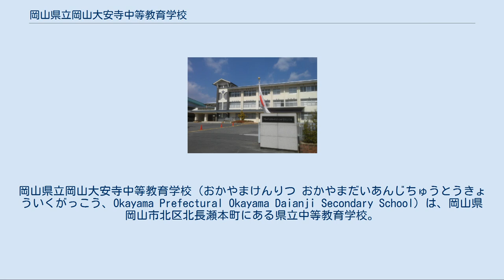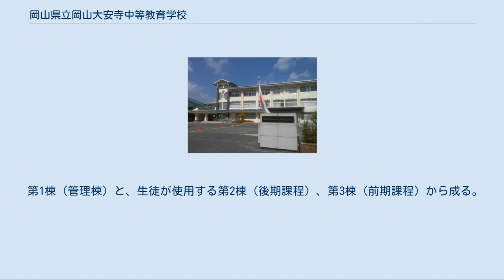岡山県立岡山大安寺中等教育学校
岡山県立岡山大安寺中等教育学校（おかやまけんりつ おかやまだいあんじちゅうとうきょういくがっこう、Okayama Prefectural Okayama Daianji Secondary School）は、岡山県岡山市北区北長瀬本町にある県立中等教育学校。
 岡山県立岡山大安寺中等教育学校は、2010年（平成22年）4月に開校した、岡山県下初の中等教育学校である。
中学校に該当する前期3年・高等学校に該当する後期3年について一貫教育を行っており、後期課程への外部からの入学はない。
 校名は、同校所在地が大和大安寺の荘の寺領だったことにちなんで名づけられた。
 当初、前身校である岡山大安寺高校内に併設する形で設置され、1期生が入学する2010年4月から大安寺高校在学生の卒業する2015年3月まで、大安寺高校と敷地を共用していた。
 校是『五時下校』により、特に用事のない生徒（部活動未加入生徒）に対しては午後5時までの下校を原則としている。
また、部活動入部生徒の最終下校時刻は、夏期（2月1日～10月31日）は午後6時、冬期（11月1日～1月31日）は午後5時30分としている。
 校章は、桜をモチーフとしていた岡山大安寺高等学校の校章を引き継ぎ、その中に「大安寺」のアルファベットの頭文字「D」をデザイン化して取り込んでいる。
桜花の五弁は、校名頭字の「大」を表わし、上下左右にひろがる花弁は、自主独立の気概、積極進取の抱負、気宇広大の面目を象徴させている。
 岡山県立岡山大安寺中等教育学校校歌（外部リンク） 作詞は岡山大安寺高等学校の初代校長の川端清、作曲は寺岡宏治による。
 3番まであり、各番に「白鷺」や「笹ヶ瀬の水」、「古き御寺（=南都大安寺）の田荘」、「紫紺」など、学校を象徴する内容の歌詞が含まれている。
現在の1番の歌詞のうち「～命の春の六年鍛へん」の部分は、岡山大安寺高等学校時代は「～命の春の三年（みとせ）鍛へん」であった。
 冬服　男子：詰襟、女子：セーラー服 夏服　男子：ワイシャツ、女子：セーラー服 ※男子のワイシャツ（半袖）や、女子のセーラー服は学校独自のものである。
 学校設定教科目の学習や三つの体験領域の活動など、身に付けた知識を生かし深化させる場面を設定し、行動力、実践力、課題解決能力を備えた「たくましい人間力」の育成を目標としている。
 ディベートやテーマ学習を通して、知識を一層深め、知識を生かした思考力の育成を目指す。
 ジョブシャドウイング、大学研究、プロフェッショナル講義等と関連付けたキャリア教育（JUMPプラン）により、自らの将来について深く研究する。
 地域奉仕活動や、異学年交流等を通して、豊かな心を育むとともに、協調性や困難に挑む強い心と体を育成する。
 2009年、それまでの岡山大安寺高等学校の後継となる形で岡山大安寺中等教育学校が設立され、2010年4月より生徒を受け入れている。
 第1棟（管理棟）と、生徒が使用する第2棟（後期課程）、第3棟（前期課程）から成る。